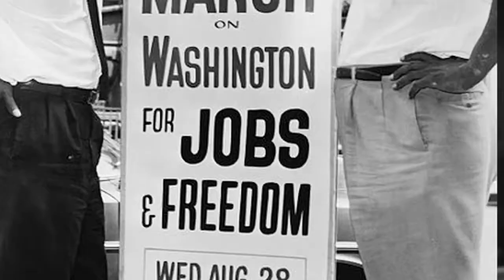"Julian Bond” (Trailer 2) by Eduardo Montes-Bradley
Trailer of the movie "JULIAN BOND: Reflections from the Frontlines of the Civil Rights Movement.”  A Film by Eduardo Montes-Bradley. Distributed by Filmakers Library an imprint of Alexander Street Press.

Notes: This enlightening portrait joins African American social activist Julian Bond as he traces his roots back to slavery. A leader in the Civil Rights Movement, Julian Bond was among the founders of the Student Nonviolent Coordinating Committee, a leader of the 1963 March on Washington, and a Georgia legislator for twenty years. Now in his seventies, Bond recalls the experience of growing up in the segregated south, where his parents' belief in hard work and education lifted the family out of what he describes as an apartheid system. An erudite, well-spoken man, audiences visit his classroom at the University of Virginia where he shares with a new generation the turbulent years of the Civil Rights Movement.

Julian Bond's recollections chronicle several turbulent decades of American history, as society was evolving to allow more opportunity to African Americans. An essential documentary for African American Studies, American History, and Sociology courses.